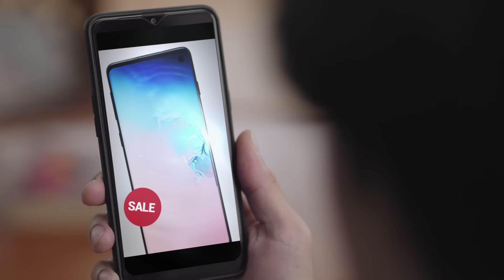ช้อปปิ้งเป็นเรื่องง่ายด้วย Google - เจอโปรโมชั่นมือถือ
ค้นหาสินค้าที่สนใจ และเปรียบเทียบราคาจากร้านค้าต่างๆ ได้ง่ายๆ
เพียงพิมพ์ชื่อสินค้าใน Google เพื่อดูตัวเลือกผลิตภัณฑ์และเปรียบเทียบราคาจากหลากหลายร้านค้า หากอยากดูเพิ่มเติม ไปที่แท็บช้อปปิ้งและเลือกตัวคัดกรอง (เช่น ช่วงราคาและร้านค้าที่สนใจ)

ช้อปปิ้งเป็นเรื่องง่ายด้วย Google